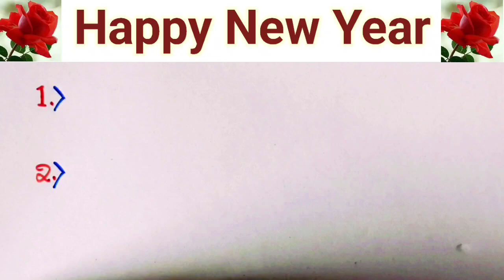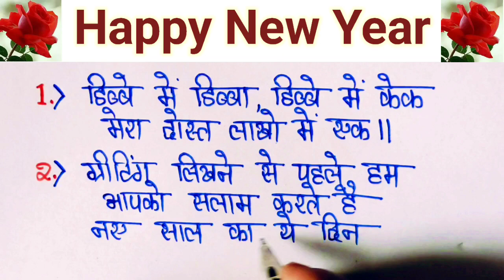Naye Sal ki shayari 2024 | नए साल पर शायरी | Happy new year shayari | 1st January shayari 2024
naya sal per shayari
new year shayari 2024
happy new year ki shayari
1st january ke liye shayari